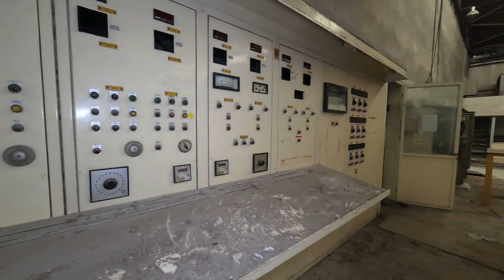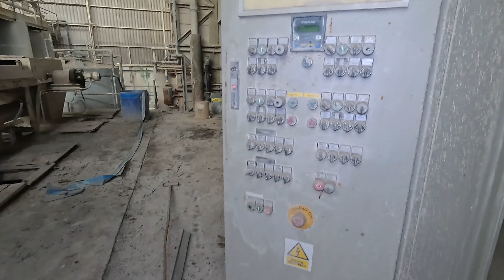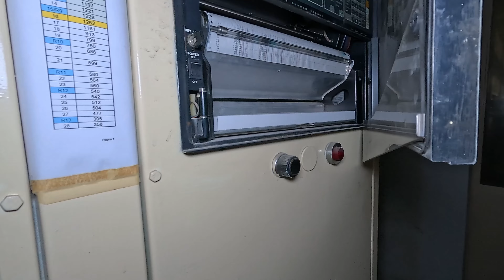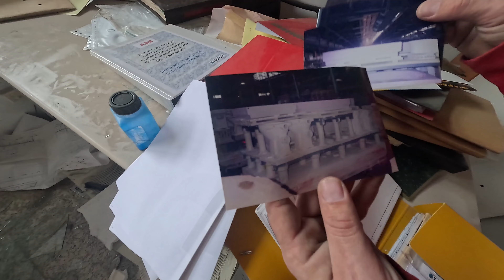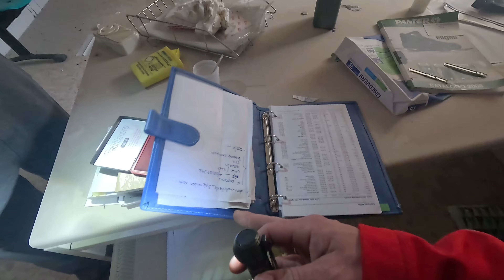URBEX FABRICA ABANDONADA, una de las mas grandes de Andalucia